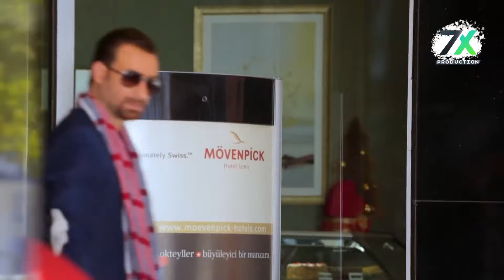حصرياً فيلم الاكشن و التشويق | فيلم نزلة السمان | بطولة محمد_امام و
حصرياً فيلم الاكشن و التشويق | فيلم نزلة السمان | بطولة